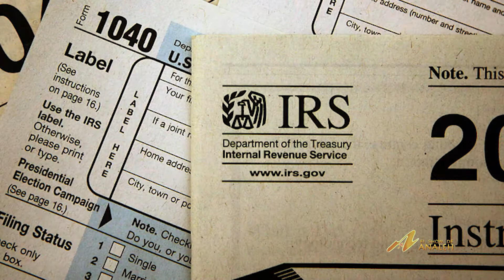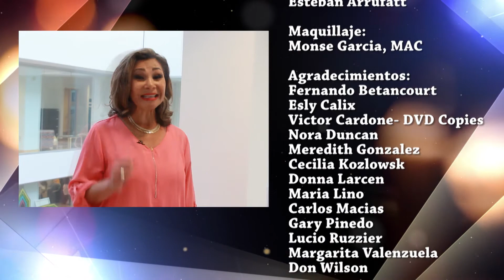El Show de Analeh | Especial de Roberto Clemente Parte 3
Migdalia Diaz, Fraud Prevention, AARP